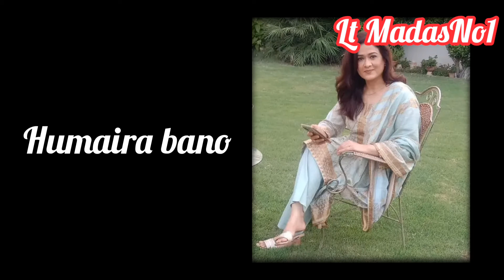bepanah drama actress real name?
kanwalkhan new drama coming soon